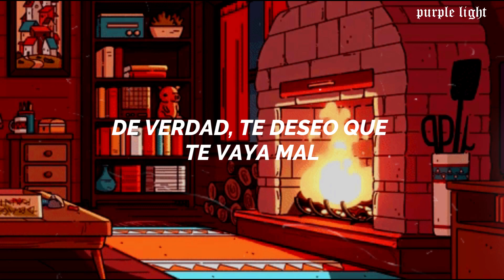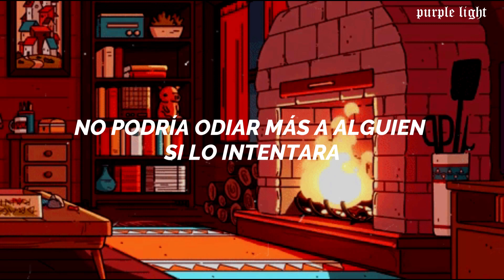Mathilda Homer - If You Were On Fire (Español) 🖤💔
Mathilda Homer - If You Were On Fire| Traducida al Español

Letra
Everyone says you're so nice
I wish they'd see you for the cruel little monster you are
I wanna see you fall from your sweet little throne

I couldn't hate somebody more if I tried
Let me put it real nicely
If you were on fire
I wouldn't put water on you
I'd just watch you die
Truly, I wish you a bad, bad life

You think you're better than me
Maybe that's true
But at least I won't end up down in hell
They've got a seat reserved for you
Oh yeah, they do

(I wouldn't put water on, I wouldn't put water on)
(I wouldn't put water on, I wouldn't put water on) Bad, bad life
(I wouldn't put water on)